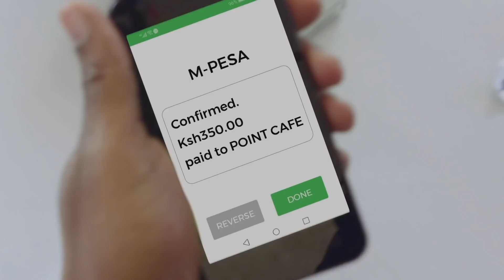Lipa Na M-PESA Promotion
From enjoying the convenience, safety and flexibility of M-PESA, now you can add the chance to win amazing prizes weekly and daily for using Lipa Na M-PESA!